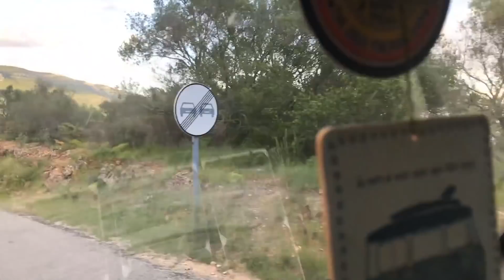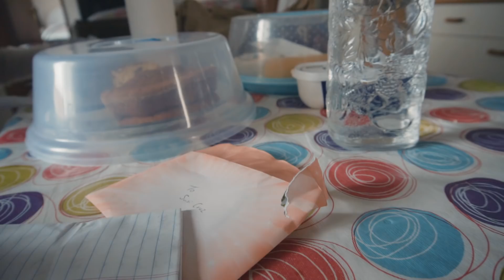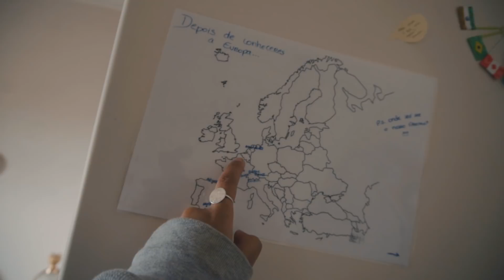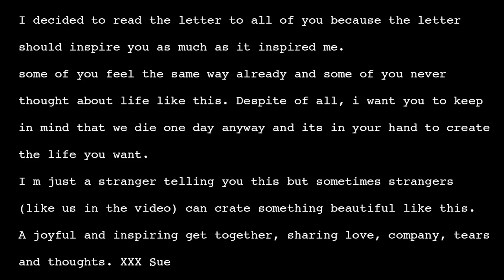Receive Mails While Living In A Van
This Video is probably one of my most favorite videos of all time. Its not only about the topic " how I receive a mail". But more importantly that a simple Letter created such a memorable story of 3 "strangers.
3 strangers who unconsciously created this wonderful circle of take and give. While no one expected anything from another.
This is not only Van life . Its Life.
And for this life, I m grateful beyond words. I hope you can feel about this video the same way as I do.
Thank you Ana, Thank you Kenny , you both made my journey a little bit more memorable. x